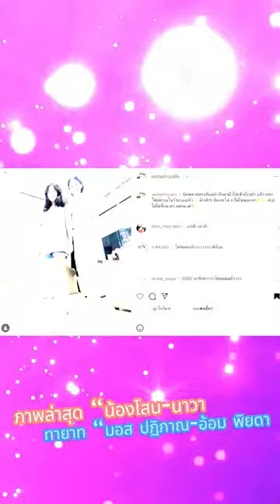เปืดภาพล่าสุด น้องโสน-นาวา ลูก มอส-อ้อม